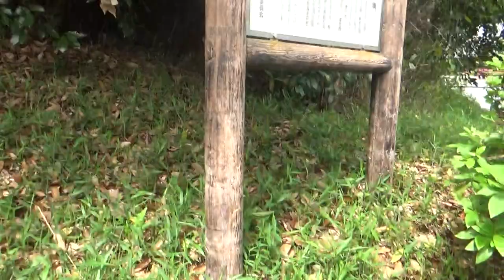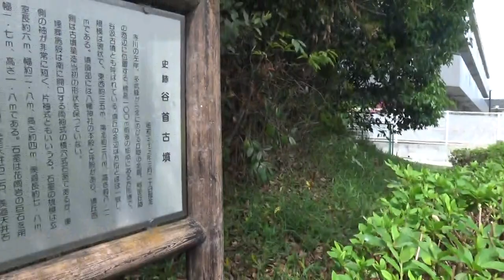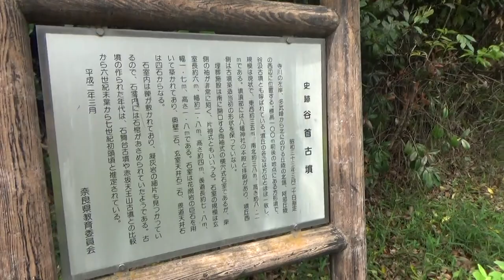谷首古墳 長方墳（南北41m東西38m高さ約8m）阿部丘陵の中では最大規模を誇る古墳 さてさて被葬者は阿部氏が有力か？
桜井市阿部字谷汲にある巨石古墳です。30年ほど前から徐々に周辺が宅地化され今は住宅街に取り込まれた形になっています。しかし一歩足を踏み入れ石室に入ると７世紀の黄泉の世界が広がっています。阿部丘陵の中では最大規模を誇り、中世には墳丘が砦として利用され、現在は八幡神社が古墳の上に鎮座しています。安倍文殊院の近くにあり、開口部が若干狭いですが石室内は広く、古墳初心者の方でも抵抗なく古代のロマンを感じる事が出来る、おすすめの古墳です。

墳形は一辺約40m（現状は南北41m、東西38m）、高さ約8mの方墳で石室は南に開口しています。石室の企画性は、飛鳥の石舞台古墳とよく似た大型の両袖式横穴式（全長13.8m）で、玄室部は長さが約6ｍ、幅約2.8m、高さ約4m、羨道部は長さ約7.8m、幅約1.7m、高さ約1.7mの規模を誇ります。石室内から、かって、凝灰岩の破片が出土した事で、元々、家型石棺があったと思われます。築造年代は７世紀初頭～前半で、このあたりを本拠地にした豪族、阿倍氏関係の墳墓と考えられています。